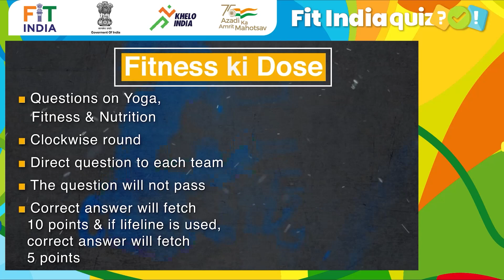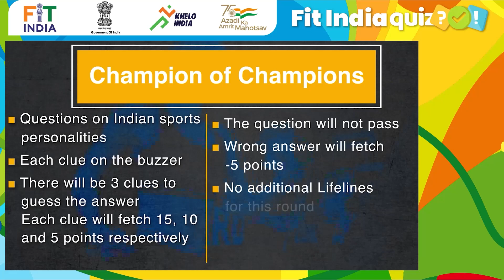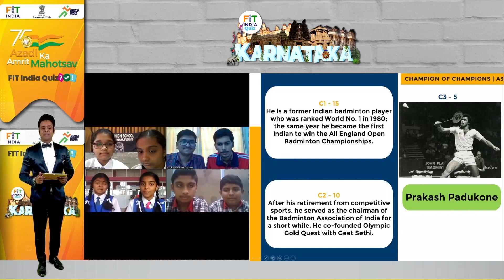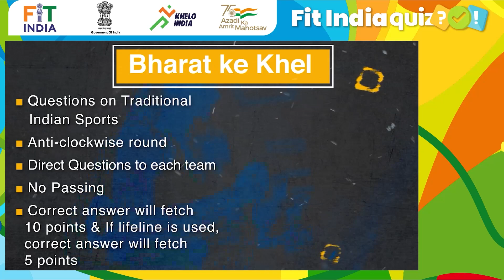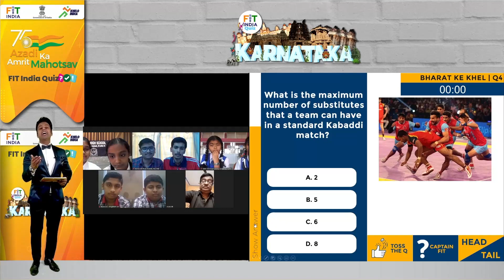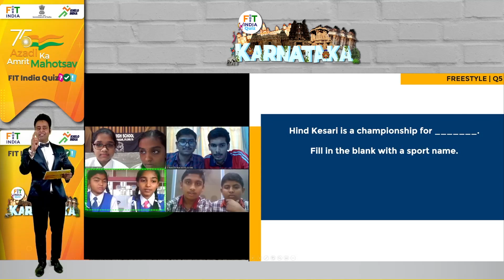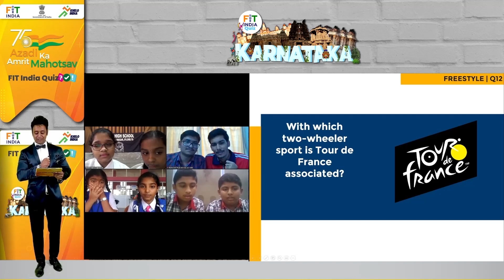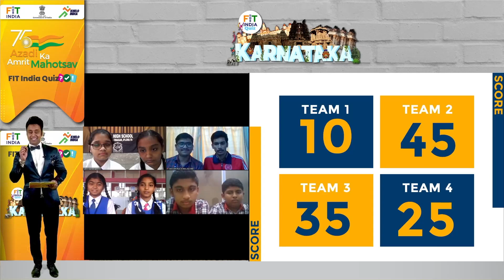FitIndiaQuiz | Karnataka Quarter Final 3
Let's watch Karnataka Quarter Final and see which two teams qualify for the Semi Final. Wish them good luck in the comments below